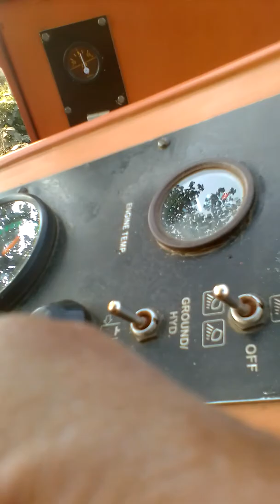Hi I'm MD Sujan sk